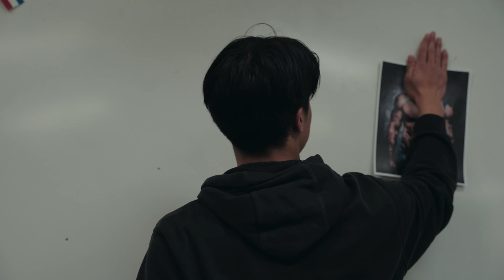The 2023 Speech Showcase — Harker Upper School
This ain't like driving a spaceship. We all speak. In one way or another. It'll be valuable to watch the winners do it. April 11th, 2023, 6:30 pm, Nichols Auditorium!!